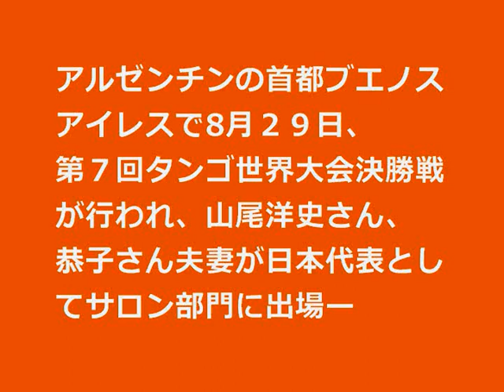世界で頑張る日本人！タンゴ編－Steamin' hot!!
タンゴの本場アルゼンチンで、世界中から集まった45組のダンサーがその技と美しさを競いました。タンゴの中でも最も伝統的な（おとなしい）型のサロン部門の優勝は、日本代表の山尾洋史さん、恭子さん夫妻！！日本人初の快挙です。ご夫婦とあってさすが息ピッタリ、カップル間でかもし出される色気も何とも素晴らしい。（夫妻のダンスは1:26 -) Hiroshi & Kyoko Yamao won the Salon category of the 7th Tango Dance World Championship in Buenos Aires, Saturday, Aug. 29, 2009. They make the steps look so effortless and the chemistry between them is unbelievable...Hot hot hot!!

映画「セント・オブ・ウーマン」で、盲目の退役軍人役のアル・パチーノが踊っていたのがタンゴ。年をとってなお深みが増すジャンルで、男性らしさと女性らしさのバランスとハーモニーがとても素敵だと思います。人生経験がものを言う、大人のダンスですね。比較的新しいHipHopやらJazzやらに比べたら動きが少ないですし、派手なリフティングやガンチョキックもないスタイルですが、実はテクニックはかなり高度です。熟練者でこそ様々な技を「カンタン」そうに見せることができます。山尾ご夫妻のダンス、技も去ることながら、秘めた情熱が香りたつ感じが最高です・・・！